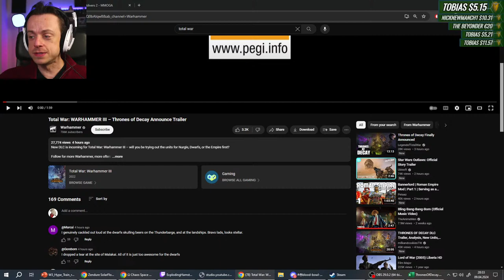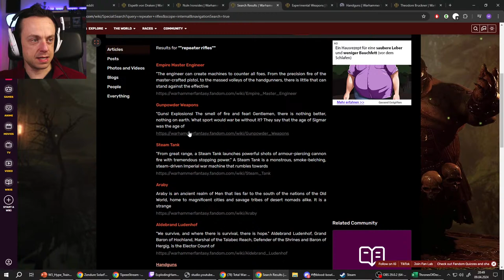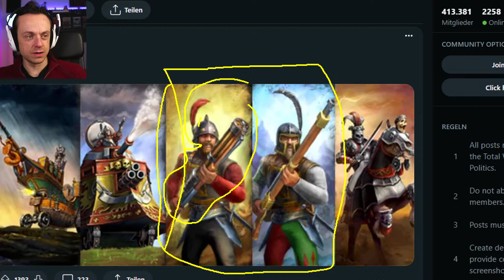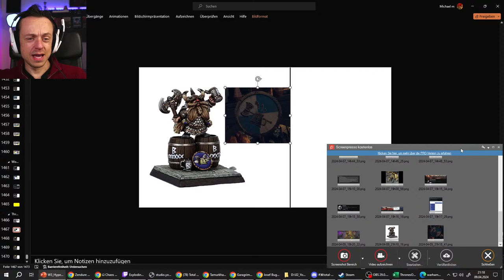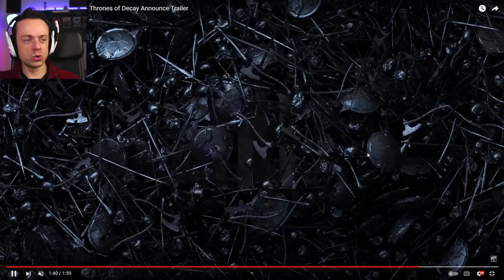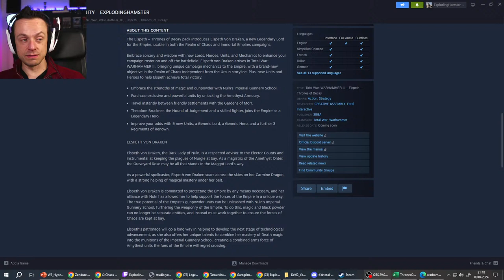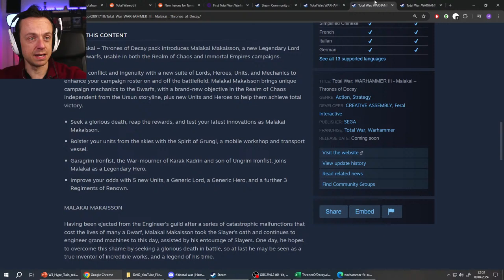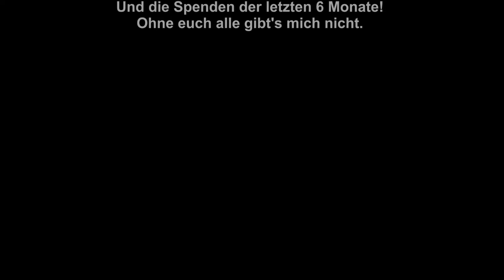THRONES of DECAY DLC Trailer, Analyse, neue Einheiten, Legendäre Lords - Total War: Warhammer 3 DLC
Amazon Partnerlink